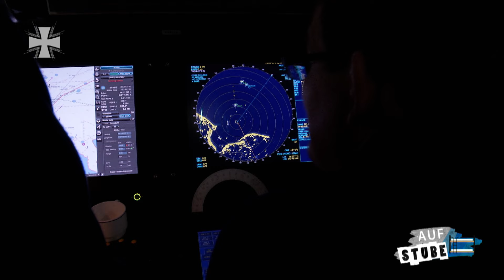#22 Auf Stube: U-Boot-Fahrer – Wir tauchen ab - Bundeswehr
„Wenn man sich entscheidet zur  Bundeswehr zu gehen, kann ich nur jedem empfehlen an Bord eines U-Boots zu kommen“, so sagt es unser heutiger Gast Lars Gössing. Er ist ehemaliger U-Boot Kommandant und mit Leib und Seel dabei. Sein Kollege Robert und er bilden zusammen am Ausbildungszentrum U-Boote in Eckernförde jeden aus, der sich für das Leben an Bord eines U-Boots entscheidet. Die beiden haben schon einige Seemeilen auf dem Buckel und erzählen uns mehr von dem Leben an Bord eines Unterseebootes.

Musik von Phil Buckle [APRA], Daniel Holter [ASCAP], Mike Standal [ASCAP], Steve Everitt [ PRS ]
Titel: Don’t Mess With Me, Nasty Hangover, Rematch

10/2017
17E25601